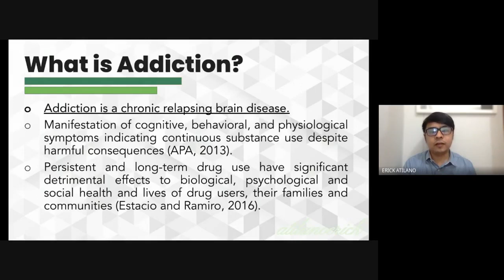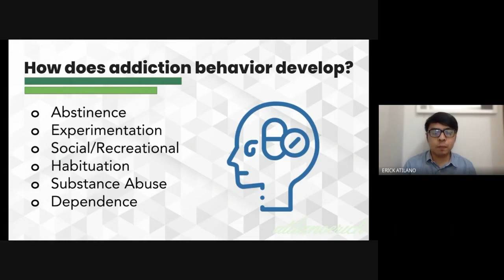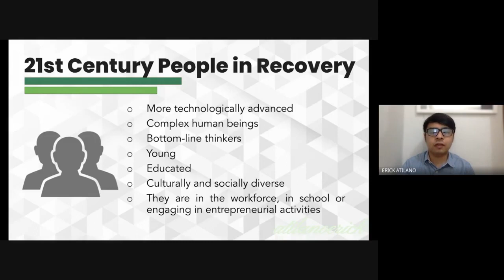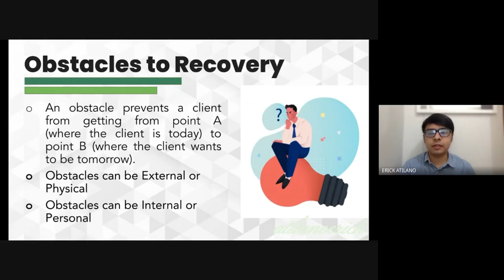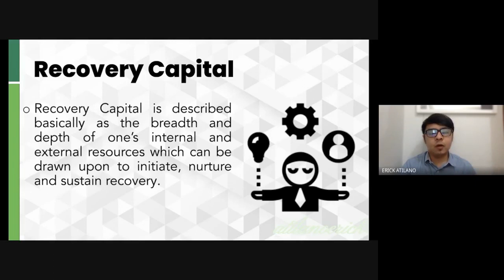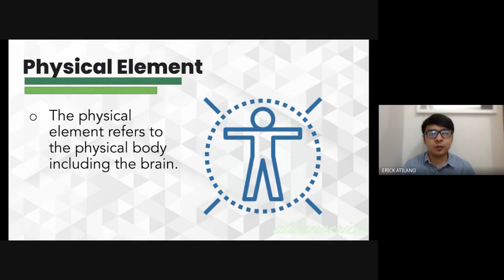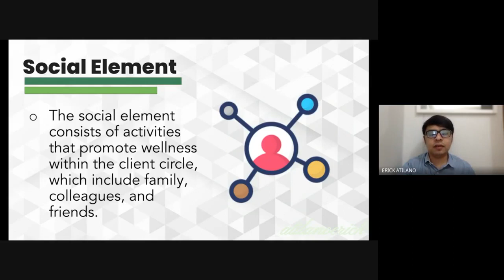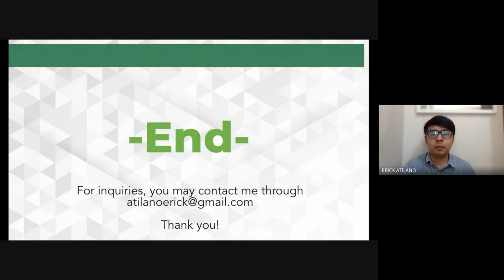Mr. Erick B. Atilano talks about Understanding Addiction and Recovery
Mr. Erick B. Atilano, MA, RGC, RPm, LPT, CPRC
Planning Officer, Dangerous Drugs Board
BS Psychology - Guidance and Counseling Stream, Batch 2012
Topic: Understanding Addiction and Recovery